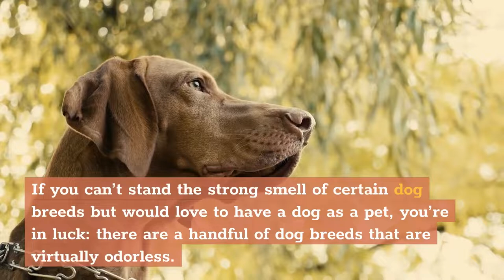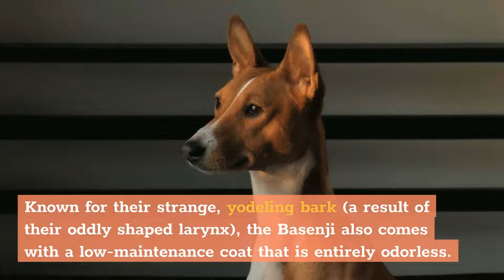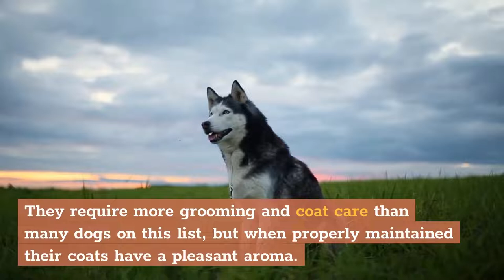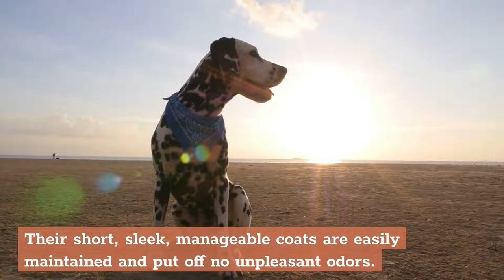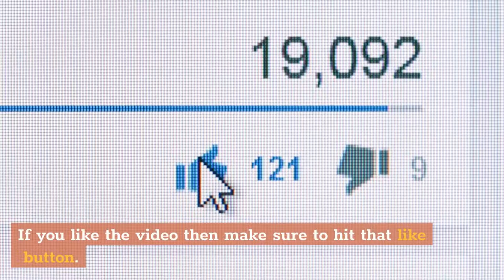Do All Dogs Smell Bad? 10 Dog Breeds That Don't Smell (From Groomers)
Hi, In this video, we are talking about non smelly dog breeds

Chapters of this video:

0:00 - Intro
1:02 - 1st Dog Breed
1:22 - 2nd Dog Breed
1:39 - 3rd Dog Breed
1:53 - 4th Dog Breed
2:10 - 5th Dog Breed
2:27 - 6th Dog Breed
2:42 - 7th Dog Breed
2:57 - 8th Dog Breed
3:14 - 9th Dog Breed
3:33 - 10th Dog Breed